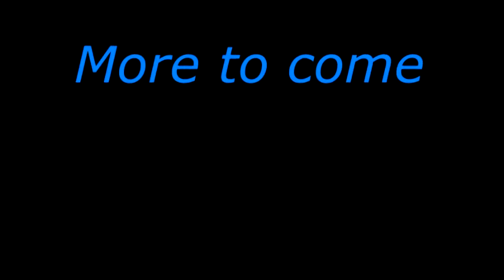Dota 2 Project Wolfpack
This is our first official clan video. There will be more to come.